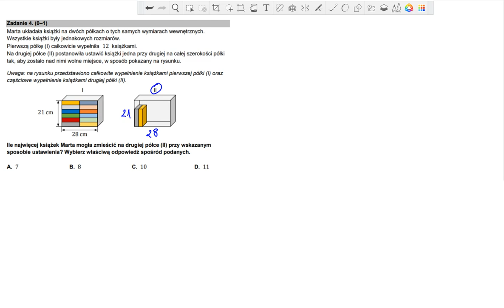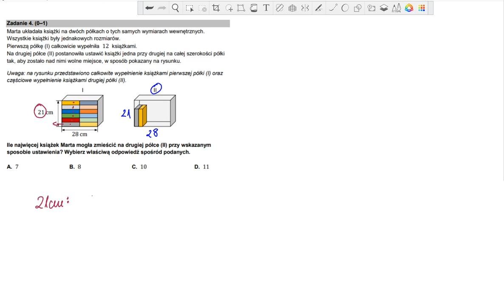Marta układała książki na dwóch półkach o tych samych wymiarach wewnętrznych.Wszystkie książki były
Marta układała książki na dwóch półkach o tych samych wymiarach wewnętrznych.Wszystkie książki były jednakowych rozmiarów.
Pierwszą półkę (I) całkowicie wypełniła 12 książkami. Na drugiej półce (II) postanowiła ustawić książki jedna przy drugiej na całej szerokości półki
tak, aby zostało nad nimi wolne miejsce, w sposób pokazany na rysunku.
Uwaga: na rysunku przedstawiono całkowite wypełnienie książkami pierwszej półki (I) oraz częściowe wypełnienie książkami drugiej półki (II).
Ile najwięcej książek Marta mogła zmieścić na drugiej półce (II) przy wskazanym sposobie ustawienia? Wybierz właściwą odpowiedź spośród podanych.
Egzamin ósmoklasisty z matematyki 24 maj 2023r
Rozwiązanie zadań z egzaminu ósmoklasisty z matematyki maj 2023,
zadania rozwiązane krok po kroku
pełno wskazówek! :)